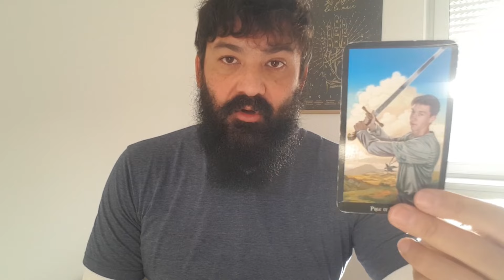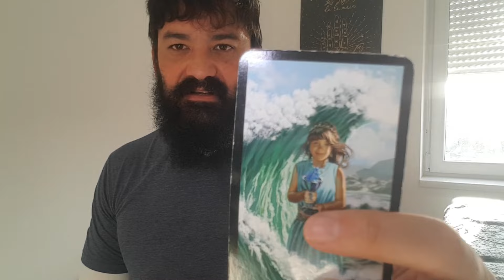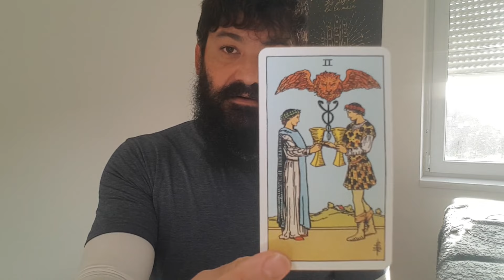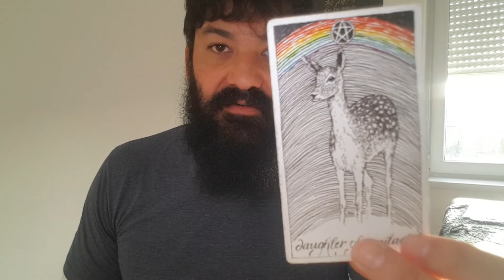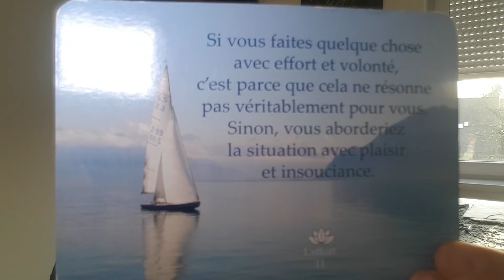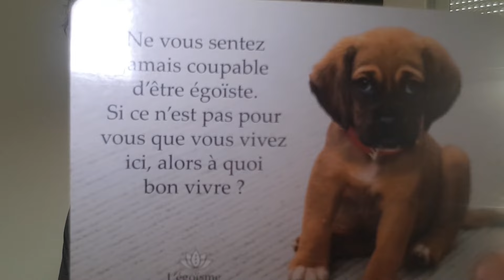✨LION READING✨ - "Il quitte la tierce pour aller sauver les dauphins avec vous!!,et je déconne pas!"